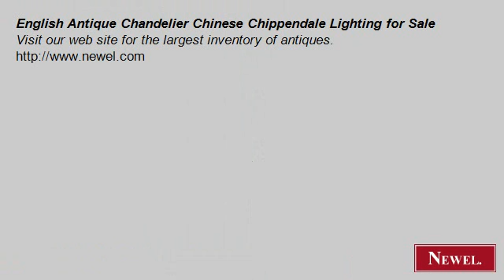English Antique Chandelier Chinese Chippendale Lighting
- Newel.com: English Antique Chandelier Chinese Chippendale Lighting for Sale (Newel Art and Antiques, New York City)